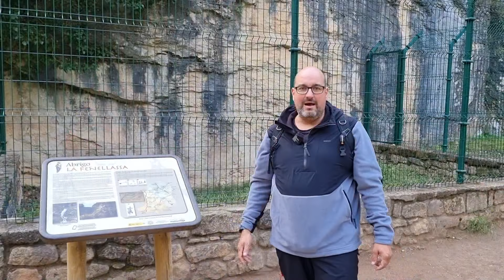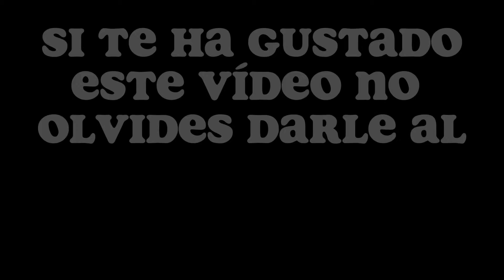🤫 LUGARES + BONITOS del MATARRAÑA en camper | Valderrobres en camper | El parrizal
CONSIGUE NUESTRO LIBRO CON 115 TRUCOS Y CONSEJOS PARA VIVIR Y VIAJAR EN CAMPER O AUTOCARAVANA AQUI ➡️➡️

NO TE OLVIDES DE VISITAR NUESTRA TIENDA

Aquí abajo encontrarás DESCUENTOS para tus viajes y tu furgo, y además utilizando estos enlaces nos ayudas a seguir con nuestro proyecto 💚

✅10% de dto. en camperizaciones completas y 5% en camperizaciones parciales si vas de nuestra parte en HOMOLOGASTUR